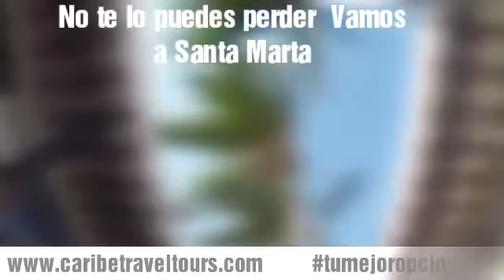Santa Marta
Quieres salir de Vacaciones y no sabes a donde ir en Caribe Travel Tours te recomendamos el Hotel Sansiraka en Santa Marta, tenemos todos los destinos que quieras y sueñas conocer.

Tenemos Planes especiales para Grupos de empresas, Grupos familiares, Quinceañeras, Madres, Excursiones de Colegios, Noches Románticas. Entre Otros.
- Isla Margarita
- San Andres
- Cancún
- Cartagena
- Eje Cafetero
- Amazonas
- Guajira
- Punta Cana
- Curazao
Entre Otros